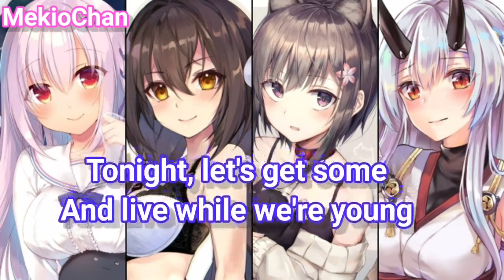nightcore mashup female version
social media💬
Ingraham Mekiochan100
Facebook Mekio nightcore

I hope you injoe new nightcore mashup female version this ilke my Frist time makeing one
day this taken me 3 days to work on I'm taking my time with nightcore muisc because they are hard working we you busy too hope you understand

I don't own all own the song

background please tell me if this your background I take down right away thank you